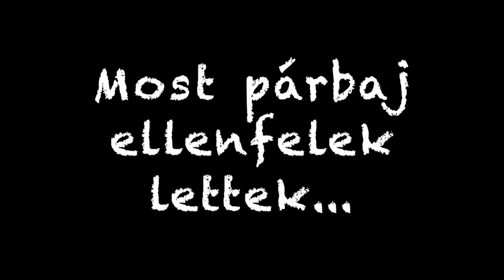Hazai Pályán! a WC torony párbaj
Pusztai Petra vs. Katona Bence